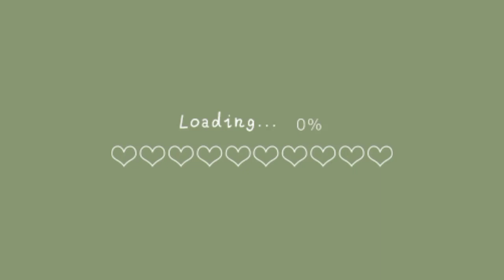•spring day vlog happy spring •/D and W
deonedumond
         21_D_and_W_08
            deonedumond
            wilmieventer